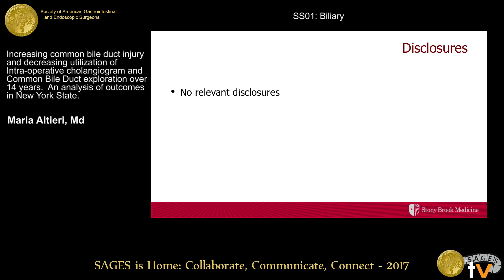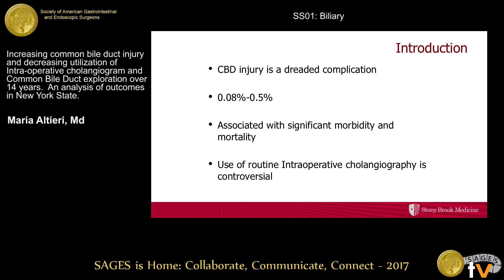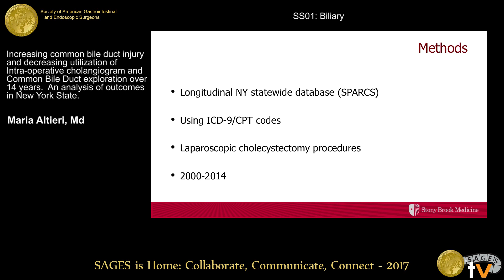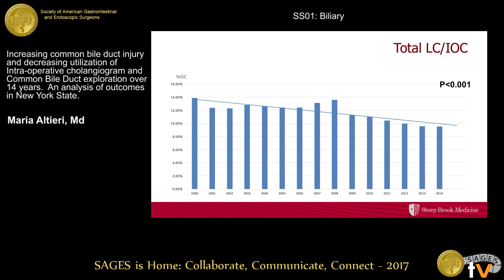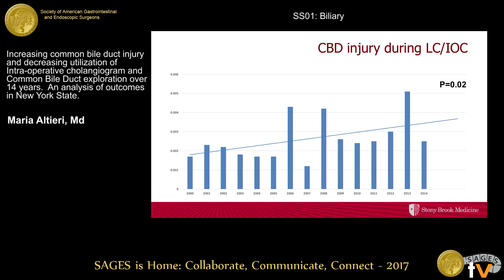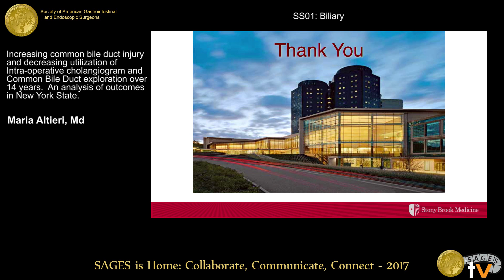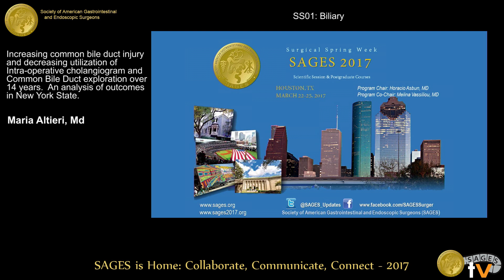Increasing common bile duct injury and decreasing utilization of intra operative cholangiogram & CBD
Presented by Maria Altieri, MD at the Panel: SS01: Biliary during the SAGES 2017 Annual Meeting. March 22, 2017